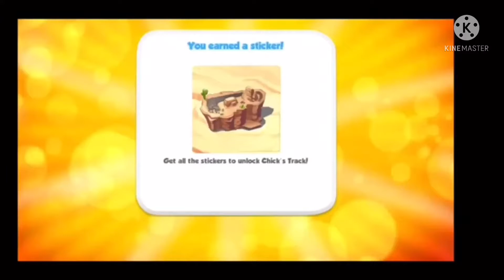Cars Fast as Lightning Chick Hicks with Luxor 2 Door Transitions